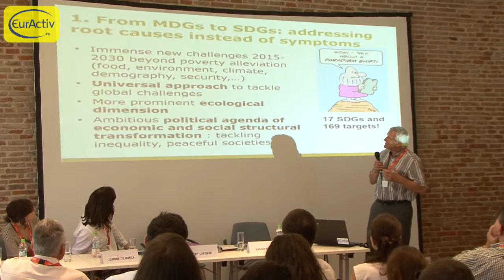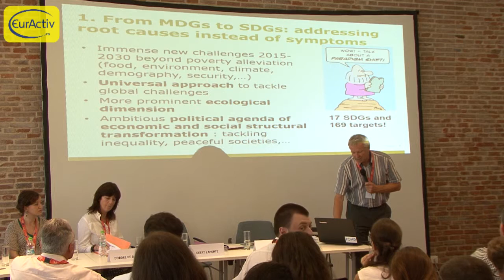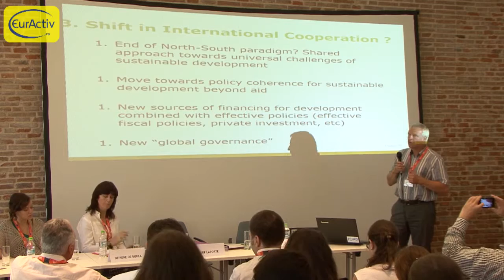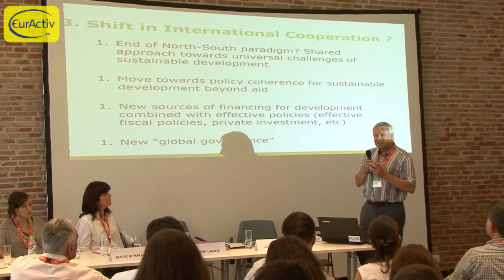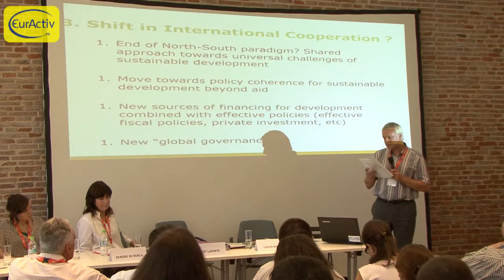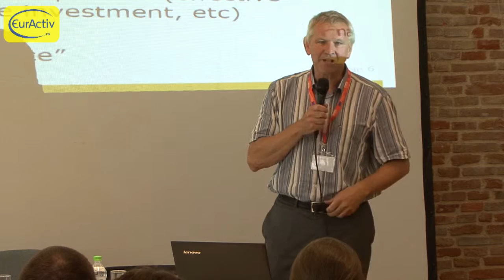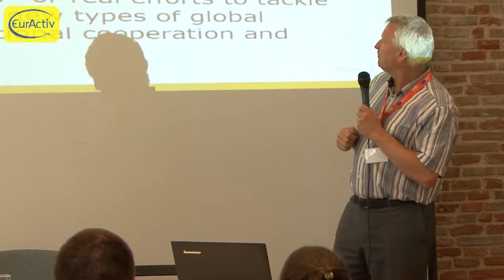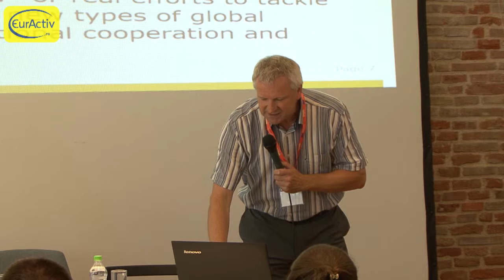Geert Laport, Deputy Director ECDPM (European Centre for Development Policy Management)